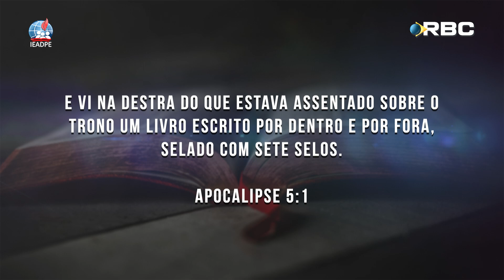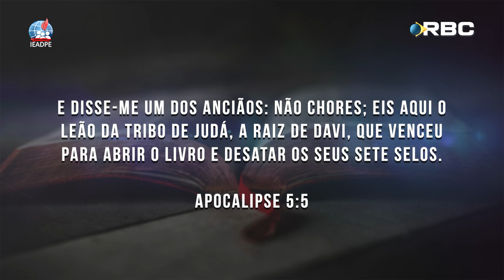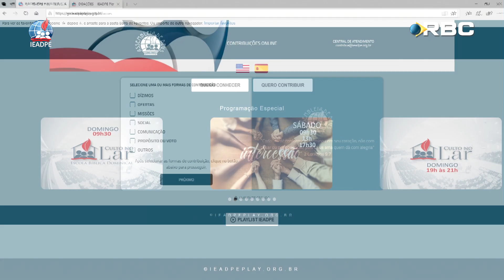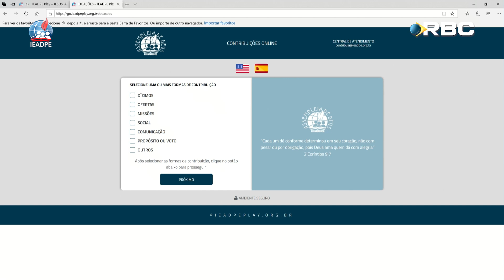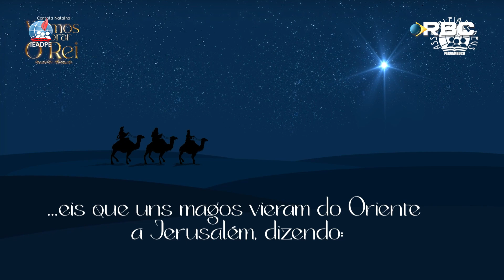Culto Doméstico | Rede Brasil | 20/12/22